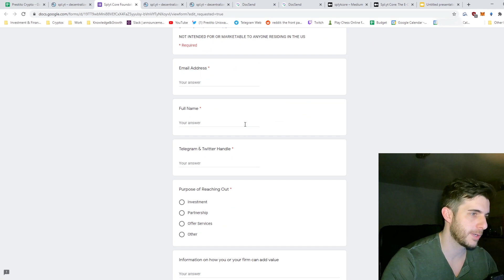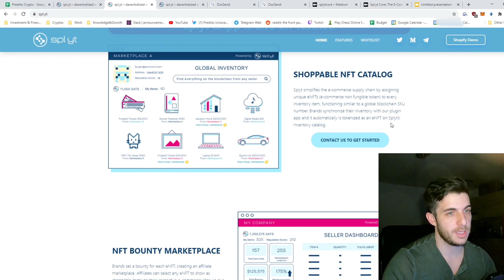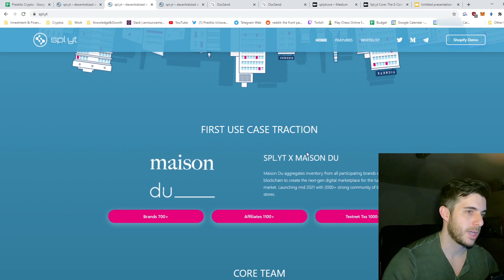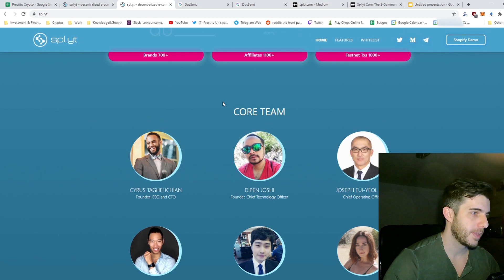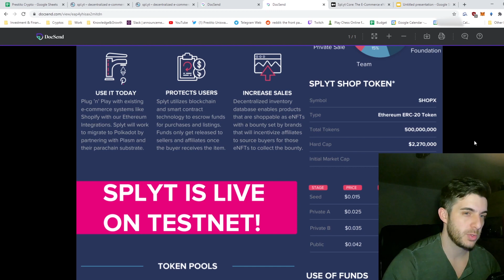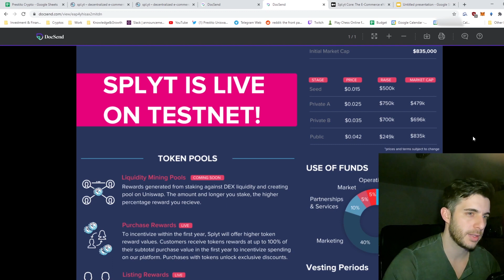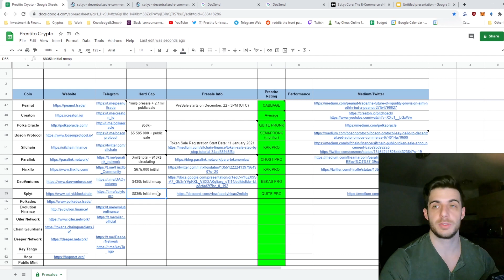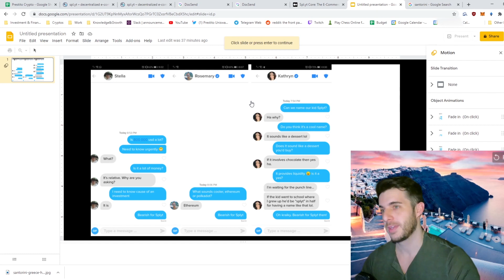SPLYT - E-COMMERCE & NFT MOON MISSION?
Splyt Presale

00:00-10:37 - Splyt Review
10:37-12:10 - Tinder Review